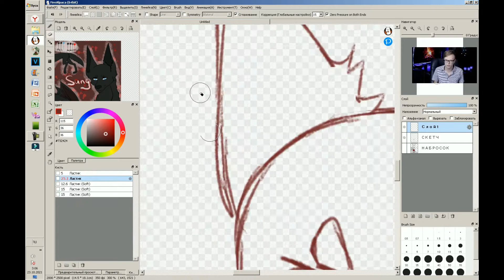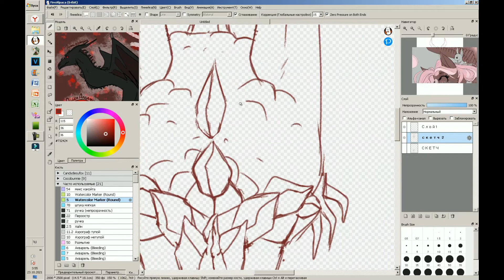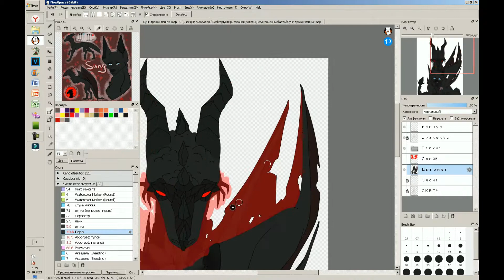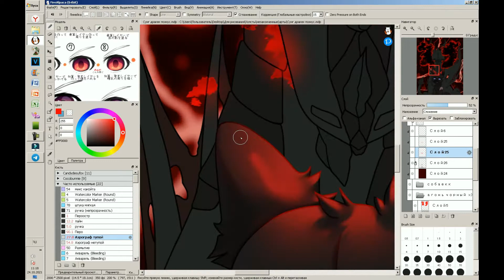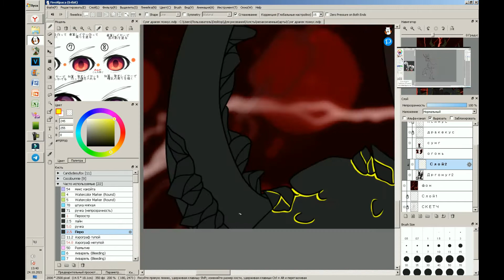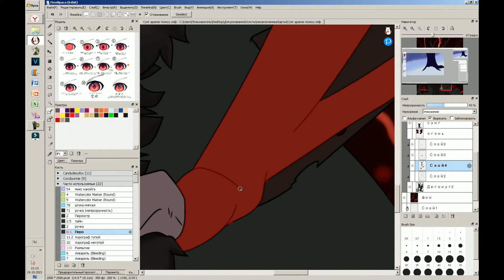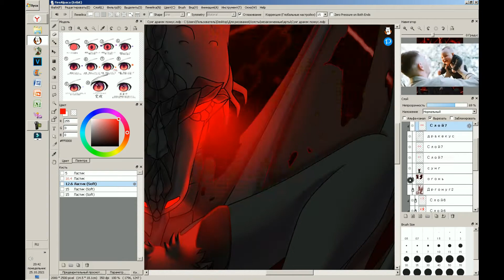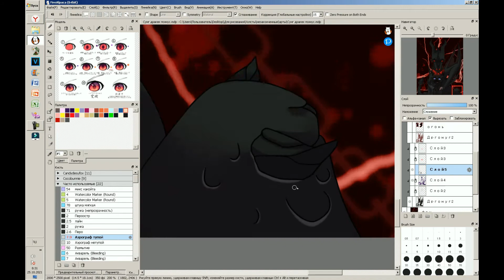·•••『№ 25 SpeedPaint dog [B-Day gift] - You don't know what's hiding inside』•••·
1. Track: Deaf Kev - Invincible Part II (feat. Sendi Hoxha) [NCS10 Release]

2.Track: Koven - Looking For More [NCS10 Release]

4.Track: Jonth, Tom Wilson, Facading, MAGNUS, Jagsy, Vosai, RudeLies & Domastic - Heartless [NCS10 Release]